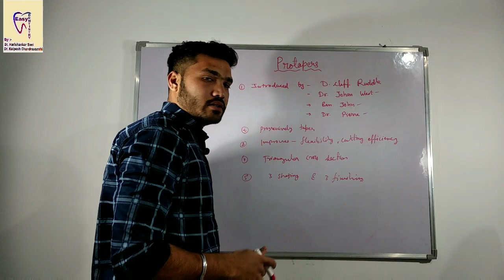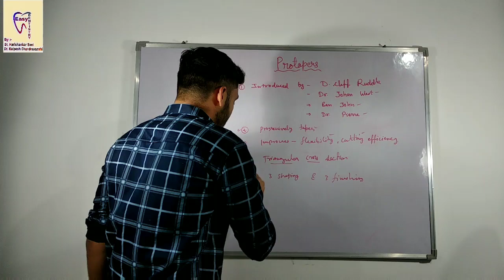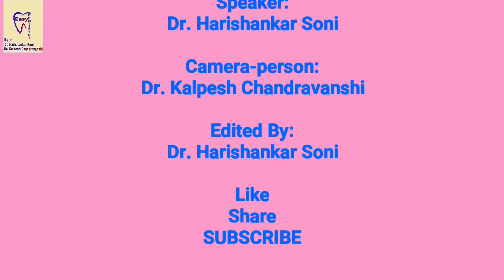Protaper used in Root Canal Treatment | Manual Protaper Identification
This video is about Protapers used in RCT.